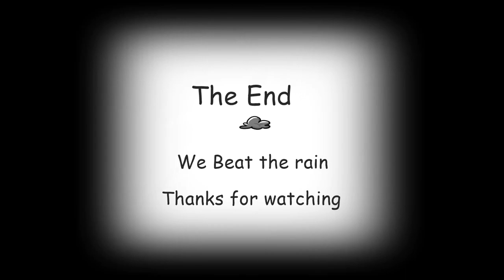Episode #3 Burro mountains